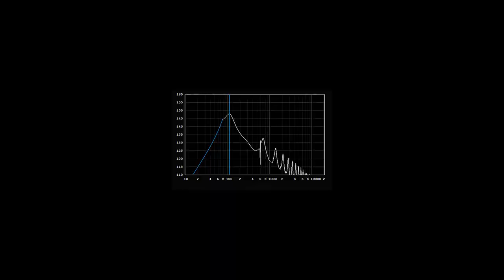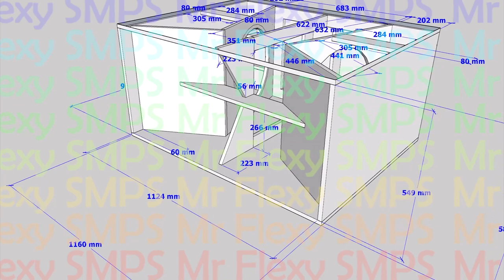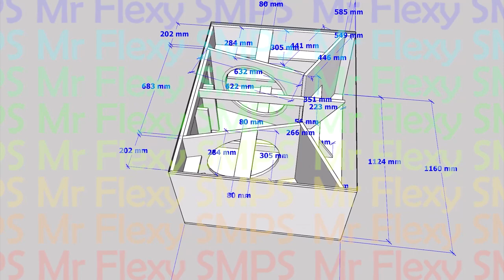EXTREME FOLDED HORN SUBWOOFER for SERIOUS CHEST PUNCH MORE THAN 50Meters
40Hz ~ 250Hz use any 18" subwoofer it will work very loud! Keep safe everyone and happy bass head! ENJOYY!